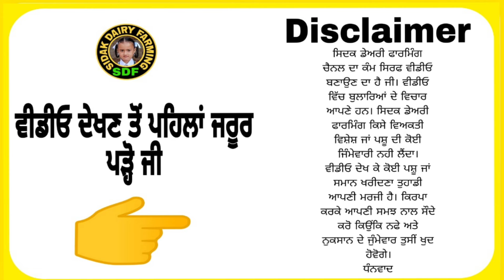2 ਮੱਝਾਂ ਵਿਕਾਊ, 2 Buffaloes for Sale